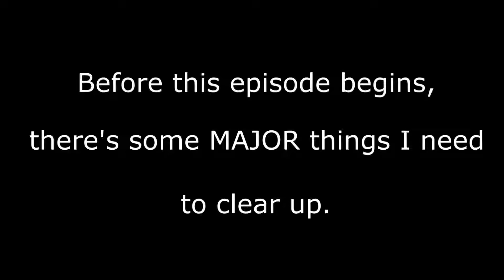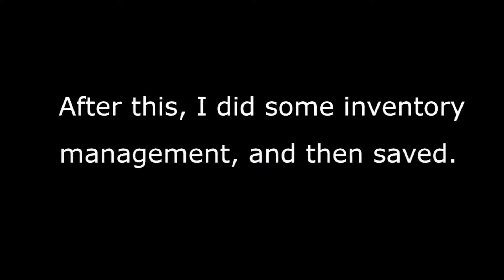Pokemon Mystery Dungeon: Explorers Of Sky Episode 13 - Mic Troubles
Ah phooey, I can't seem to have one LP without this happening .-.
Sorreh about that, I'll have some Melody's Escape to replace the missing episodes.

Welcome to Pokemon Mystery Dungeon! Time for the nostalgia.
I have played this game, many times, so expect me to fail epicly when I should be pro by now!
(My real name is not Megan, It's just Magnen minus one 'n'. Don't over-react, I would have felt weird using my username)